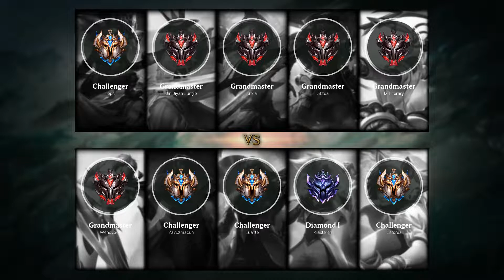Ahri Support vs Thresh - TR Challenger Patch 9.22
- Runes: 00:18 (Electrocute)
- Damage dealt: 29:03
- Ability & Build: 28:52
- Skin: Arcade Ahri